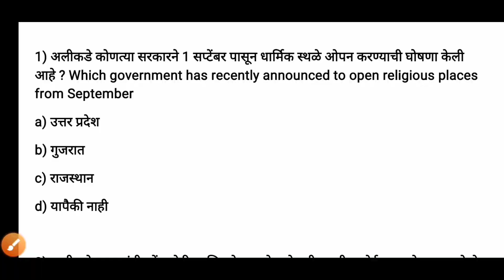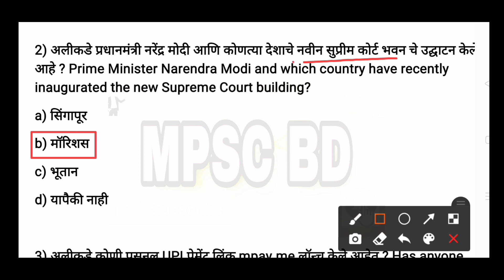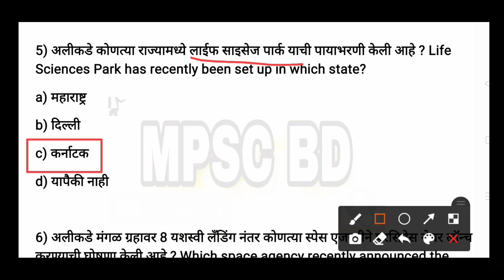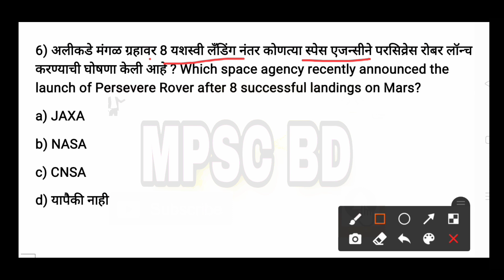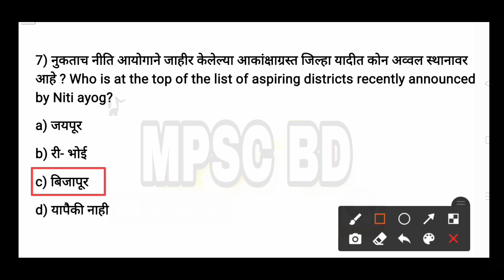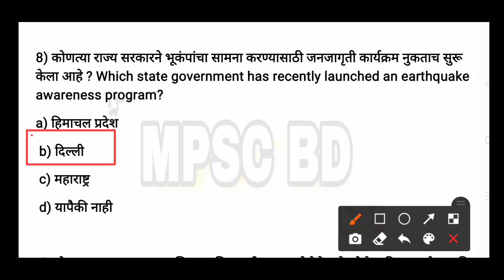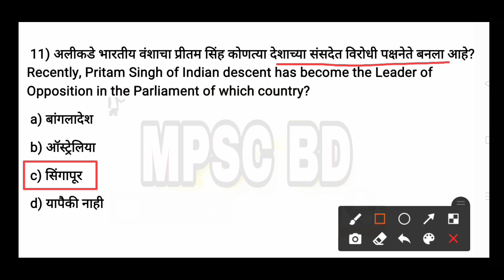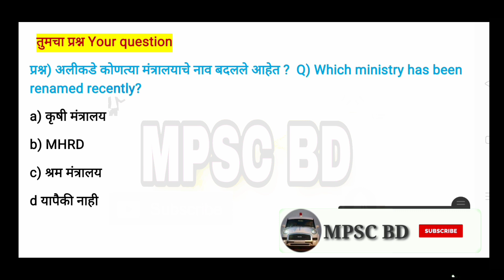चालू घडामोडी 01 ऑगस्ट 2020 | chalu ghadamodi 2020 MPSC | Current affairs 01 August 2020 | PSI STI R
नमस्कार मित्रांनो.
आपल्या MPSC BD YouTube channel वरती स्वागत आहे.
आपण या व्हिडिओ मध्ये
चालू घडामोडी 2020 || current affairs 2020 ||
या वरील अति महत्वाचे  प्रश्न उतर  चे  स्पष्टीकरण याची पूर्ण माहिती बघणार आहोत. तरी व्हिडिओ पूर्ण बागा.
Mpsc साठी तसेच पोलिस भरती,आर्मी भरती, सरळसेवा, all competitive exam साठी या खूप महत्वाचा आहे..
तरी माझे सगळे व्हिडिओ पाहा खालील लिंक वर.
आपल्याला दररोज सकाळी चालू घडामोडी मिळतील प्रश्न उतर स्वरूपात तर बागत चला Mpsc BD channel..
चालू घडामोडी 01ऑगस्ट 2020 | chalu ghadamodi 2020 | Current affairs 01 August  2020 | Mpsc PSI | police bharti | MPSC RESULT

2020 chalu ghadamodi general knowledge
gk chalu ghadamodi 2020
chalu ghadamodi 2020 in marathi april
chalu ghadamodi 2020 in marathi feb
chalu ghadamodi 2020 in marathi mpsc
chalu ghadamodi 2020 in marathi march
chalu ghadamodi january 2020 in marathi,
chalu ghadamodi jan 2020,
27 june 2020 chalu ghadamodi
krida chalu ghadamodi 2020
lakshyavedh chalu ghadamodi 2020
topper 777 chalu ghadamodi 2020
chalu ghadamodi 2019 to 2020
Chalu ghadamodi July  2020
current affairs 2020 question answer
gk marathi
marathi gk
chalu ghadamodi 2020
general knowledge preparation marathi
samanya dnyan marathi
currentaffailsmarathi
current affairs 2020 adda247
current affairs 2020 all
current affairs 2020 all month
current affairs 2020 by study iq
current affairs 2020 crash course by bhunesh sir
चालू घडामोडी 2020 मराठी
चालू घडामोडी 2020 प्रश्न उत्तर मराठी
देवा जाधवर चालू घडामोडी 2020
चालू घडामोडी 2020 pdf download
chalu ghadamodi app

I'm on Instagram as @mpsc_bd_balaso_dhangar. Install the app to follow my photos and videos.

माझे व्हिडिओ पाहण्यासाठी क्लिक करा खालील लिंक वर जाऊन
आपले video...

 करा, लाईक करा, शेअर करा,
आभारी आहोत.